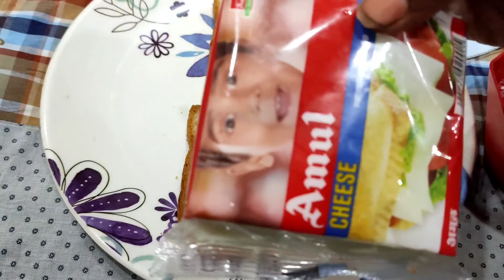How to make paneer sandwich easy in home || simple break fast recipes